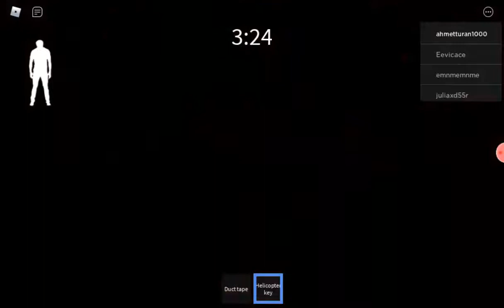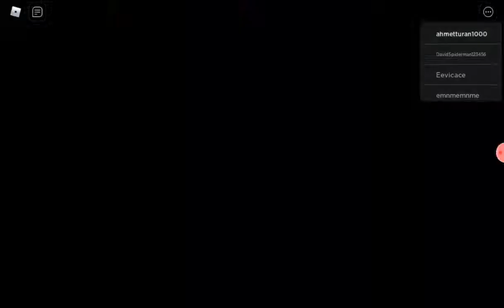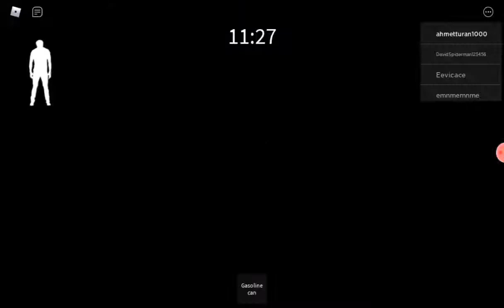Roblox GRANNY Oynadik